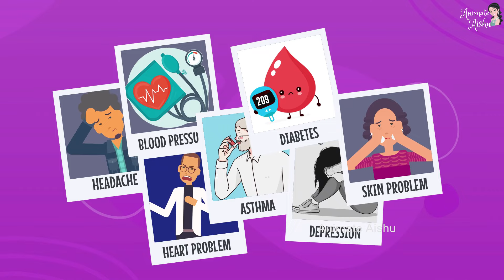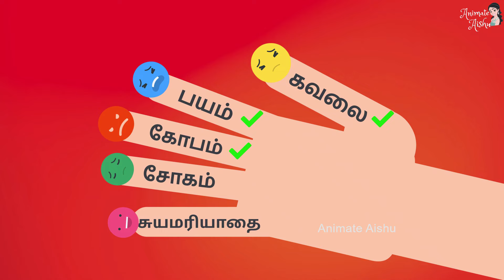Stress Relief | A JAPANESE TECHNIQUE TO RELAX IN 5 MINUTES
Majority of people in the world today are living with stress and depression. Being depressed or stressed all the time would severely affect the physical and mental health of people. Certainly most of the health issues like cardiac arrest, skin disease, diabetes are caused primarily by prolonged stress and depression.
If you ever thought about “How to control stress in 5 Minutes” or How to reduce depression and anxiety in Tamil - This Self development video in Tamil would be the perfect solution for your query. I have created the best stress control tips in tamil video with animation to help you!.

🚀 You will learn about the consequences of uncontrolled depression, stress and anxiety.
🚀 You will learn “How To Control stress, anxiety and depression in less than 5 Minutes”using simple japanese technique known as “Jin Shin Jyutsu”.
🚀 You will learn simple japanese technique to control stress and depression, which you can use anywhere and anytime.
🏵️Änimate Aishu - Strives to Publish 🏵️
☑️ Best Tamil Self Development Videos, Personality Development Videos, Entrepreneurship videos, Tamil Motivation, Book summaries, and Study tips videos for business personals, students, success personalities, parents and everyone wishes to elevate their life skills to next level.
✅ 𝓡𝓮𝓵𝓮𝓿𝓪𝓷𝓽 𝓼𝓮𝓪𝓻𝓬𝓱 𝓽𝓮𝓻𝓶𝓼
🔔how to control stress tamil
🔔how to overcome depression in tamil
🔔how to reduce mental stress in tamil
🔔how to stop worrying and start living tamil
🔔how to overcome anxiety in tamil